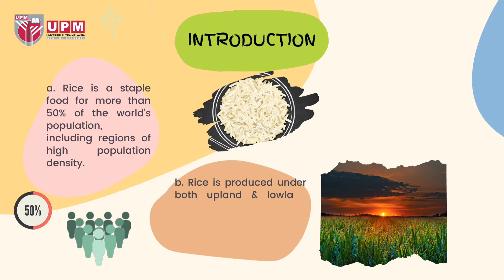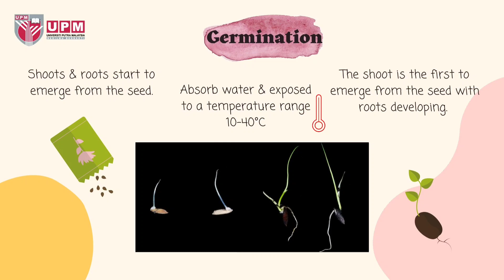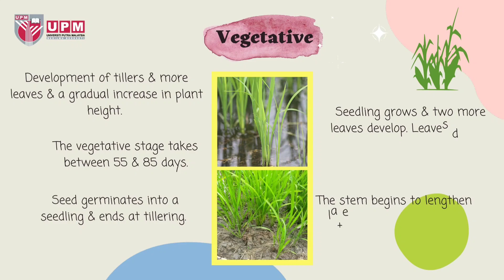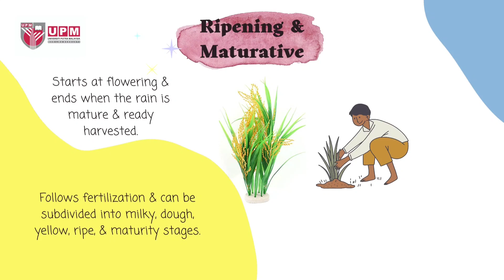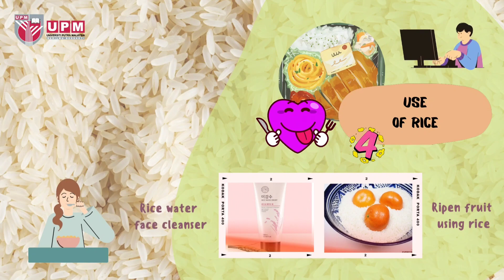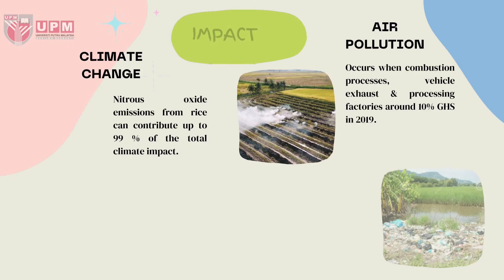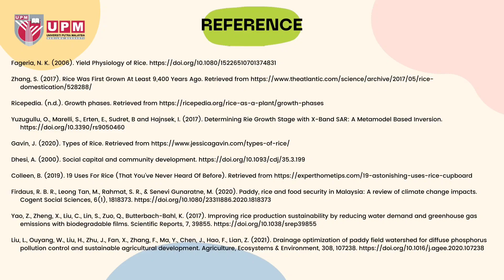Life cycle assessment (LCA) of rice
Hi everyone. Do you know about rice? Rice, (Oryza sativa), edible starchy cereal grain and the grass plant (family Poaceae) by which it is produced. Roughly one-half of the world population, including virtually all of East and Southeast Asia. Does you want to how the phase and process of rice? Do you like to eat rice? Let's watch this video. Enjoy!

Introduction - 0:41
Phase of rice - 2:37
Life cycle - 3:37
Impact - 5:07
Mitigation - 6:02